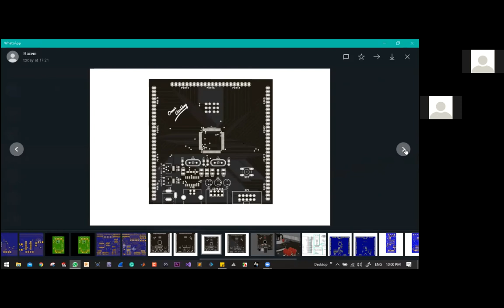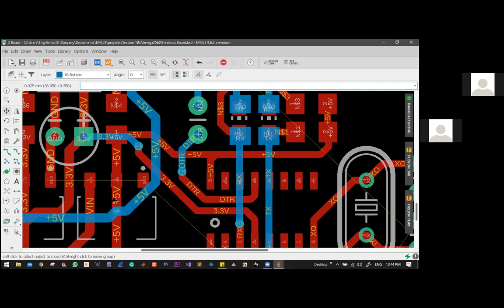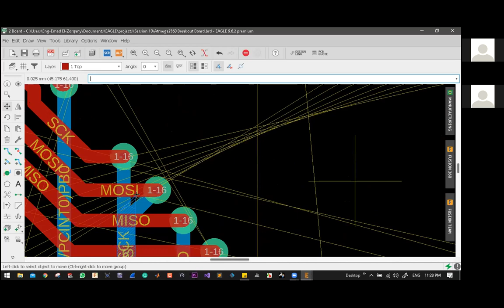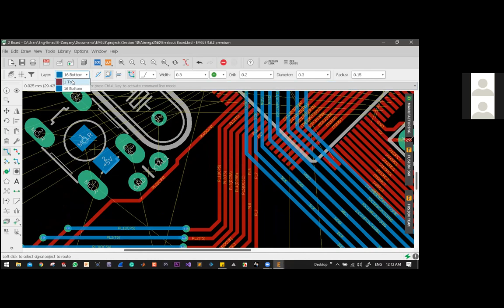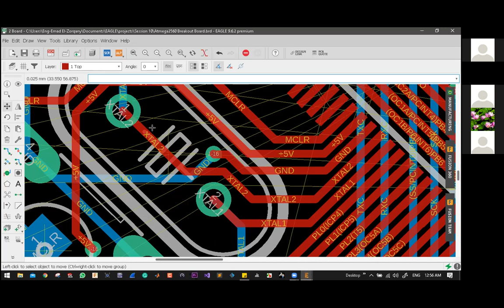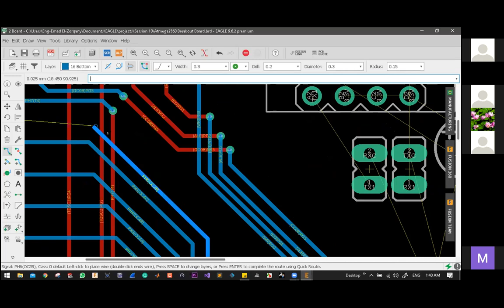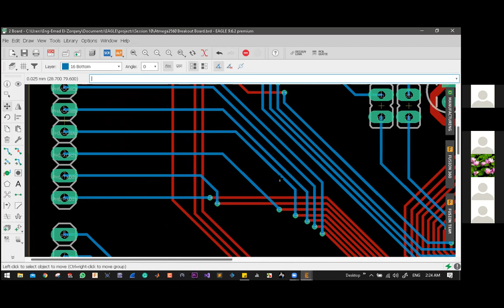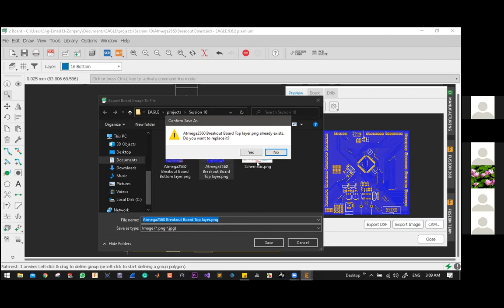13- IEEE MSB Winter PCB Camp Session 11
المحاضرة الحادية عشر من المحاضرات الخاصة بتصميم الدوائر الإلكترونية المطبوعة نتمنى من الله أن يجعل هذا العمل خالص لوجهه الكريم وان ينفع بنا وبكم والقائمين على تنظيم هذا العمل جميعاً
Schematic Diagram
كما هو مرفق وتنظيم ال
Layout
وعمل توصيل
لينك جروب الفيسبوك